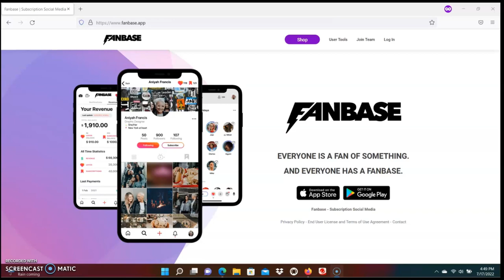How to Make Money Creating Content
In this video I share how you can make money creating content. If you are interested in learning how to make as a content creator then I recommend that you watch this video.

YouTube Optimization Plug-In I recommend you use if you're interested in helping your YouTube channel grow. You can use this For FREE:

📕Book I recommend if you're trying to grow on YouTube:
YouTube Secrets: The Ultimate Guide to Growing Your Following and Making Money as a Video Influencer